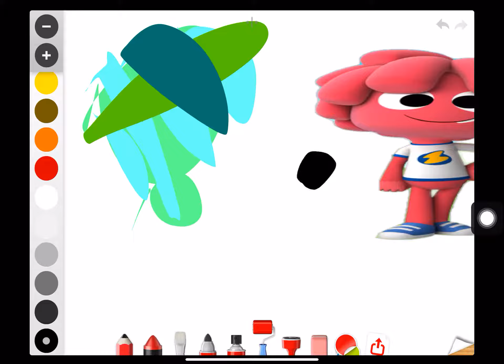Bello from jelly jamm pops a ballon with namespace [seasonepisodemessage] season 3 episode 1 (more)g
Oh look